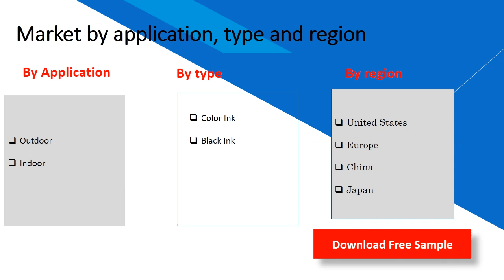Eco Solvent Ink Market Research Report 2020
Eco Solvent Ink report focuses on its volume and value at the global level, regional level and company level. From a global perspective, this report represents overall Eco Solvent Ink market size by analysing historical data and future prospect. Regionally, this report focuses on several key regions: North America, Europe, China and Japan etc.Weak solvent ink, or environmentally friendly solvent ink, is a new type of outdoor solvent spray with high safety, low volatility, low to slight toxicity, and high flash point that has been popular in the outdoor solvent-based digital inkjet market in recent years. ink.